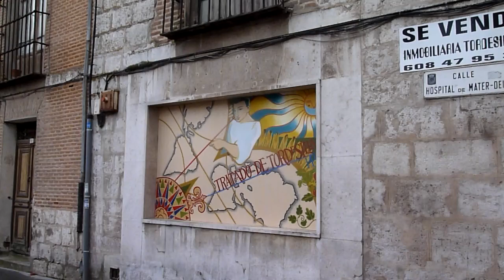Graffitis sobre el Tratado de Tordesillas (Tordesillas, Valladolid)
Arte urbano e historia: graffitis en Tordesillas (Valladolid).